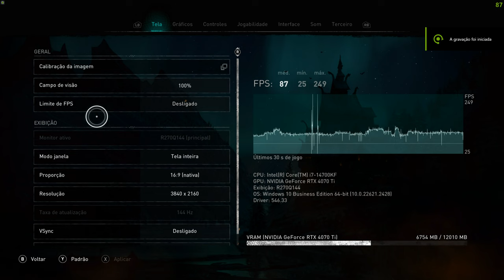Assassin's Creed Valhalla - Gameplay 4K 60 FPS - core i7 14400KF e RTX 4070 ti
Setup utilizado para o video

-Placa mãe : Asus Rog strix Z790 F
-placa de vide : RTX 4070 Ti Gigabyte
-Processador : Intel Core i7-14700KF
-Memória Ram : 32 GB RAM 6000Mhz
-watercooler : Corsair H150 360mm